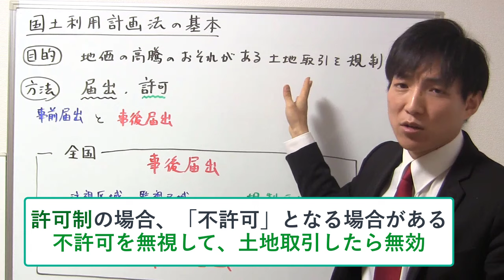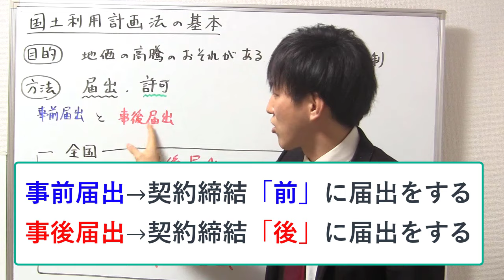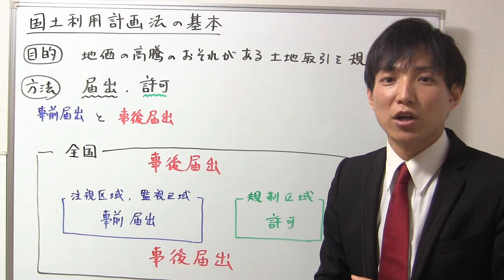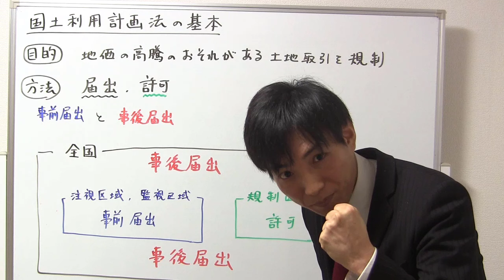【宅建】国土利用計画法で、まず初めに頭に入れておくべきこと